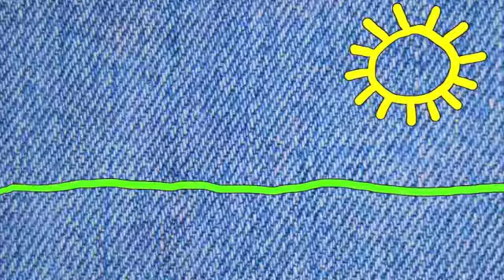Bri is kinda sad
Mreh.